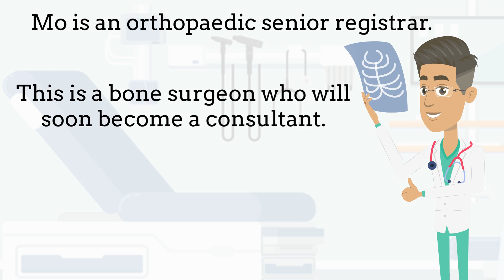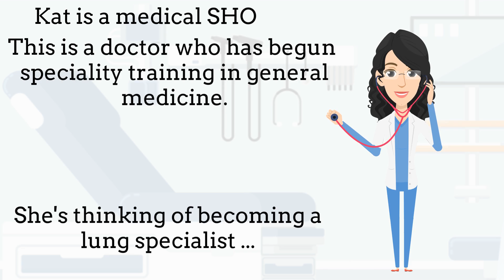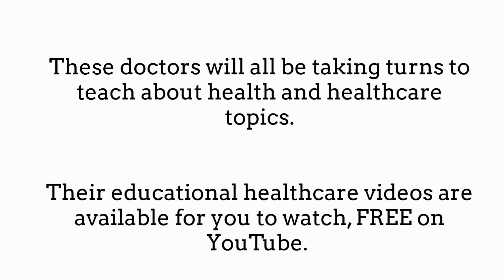Trust Me I Am Your Doctor || Meet the Newest Celebrity Doctors || Eduaretoons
This channel is run by 2 experienced UK-based NHS doctors, delivering health education through the alias of 4 animated medical doctors (Professor Ozigbo, Dr O'Sullivan, Dr Zhao and Dr Qadir). In this video, we're introducing you to these newest cartoon medics who are ready to gain your trust. From TV personalities to social media influencers, these doctors are taking the medical world by storm. But who will you trust? Join us as we showcase each doctor's unique style and approach to healthcare, giving you the opportunity to decide who your favorite physician is. Get ready to be entertained and educated in this exciting episode of EduCareToons’ "TRUST ME I AM YOUR DOCTOR."

Get introduced to these 4 characters,